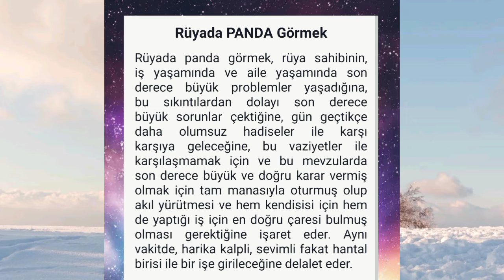rüyada panda görmek